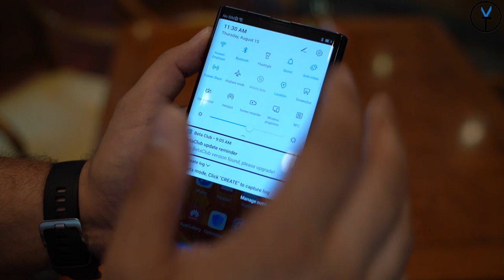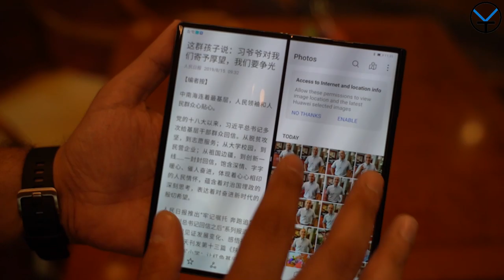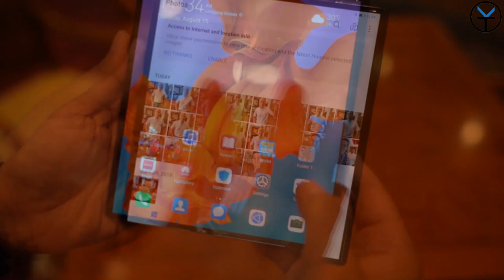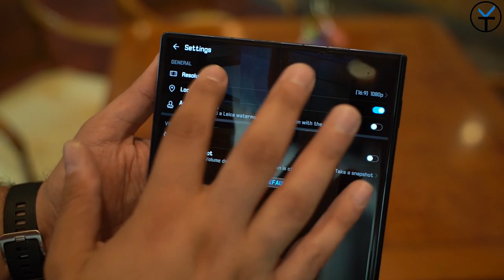Hands on The Updated Huawei Mate X 5G - انطباعاتي الأولية عن هاتف Huawei Mate X 5G الجديد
خلال رحلة إلى Shenzhen ، كان لدي الفرصة المناسبة للحصول على بعض الوقت مع هاتف Huawei Mate X 5g ، وهذا هو إلى حد بعيد أفضل أسلوب للهاتف الذكي القابل للتجربة الذي لدينا حتى الآن في عام 2019 ، وهذا هو تقييمي المصغر.

B&H Dealzone:

Amazon Daily Deals: